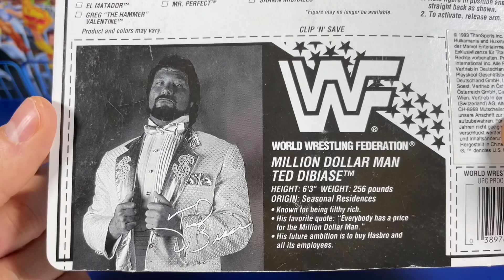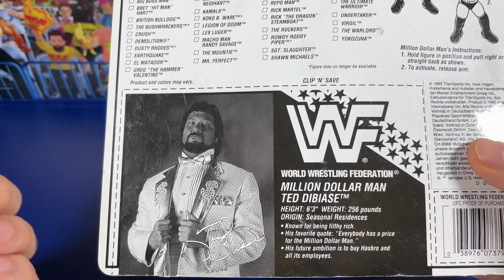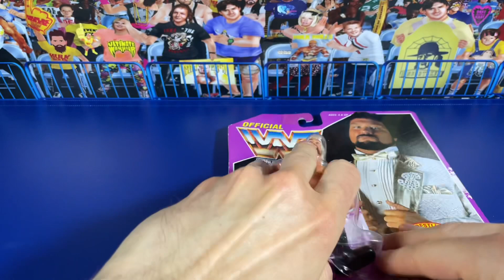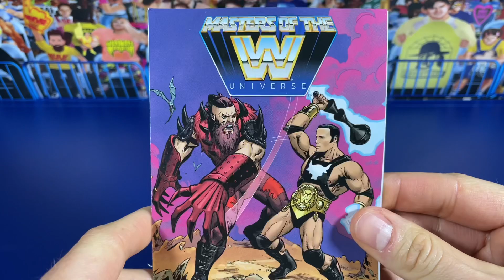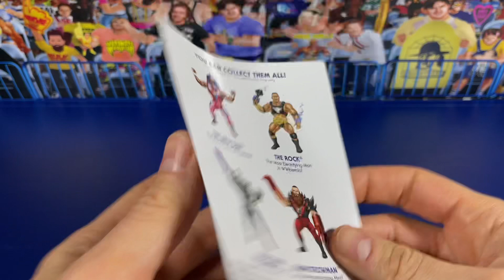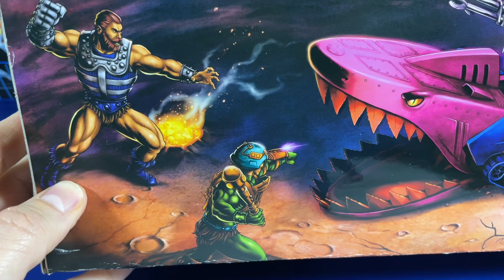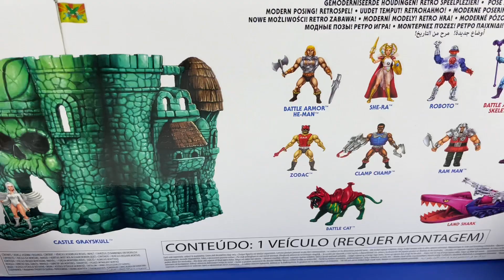Geldhai! Unboxing WWF Hasbro Million Dollar Man Ted DiBiase, Landshark MOTU Origins, Braun Strowman!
Es richtet sich an andere Fans und. Ich verfolge mit meinem Hobby keine monetären Ziele.

Im Video stelle ich vor:
- WWF Hasbro Figur „Million Dollar Man Ted DiBiase“ sowie Big Boss Man und die Nasty Boys
- Masters of the (wwe) universe Origins Braun Strowman, Beast Man & Skeletor
- Landshark MOTU Origins

Keines der im Video genannten Unternehmen (Kenner bzw. Hasbro, Mattel oder Smythtoys) steht in Verbindung oder einer geschäftlichen Beziehung mit mir.